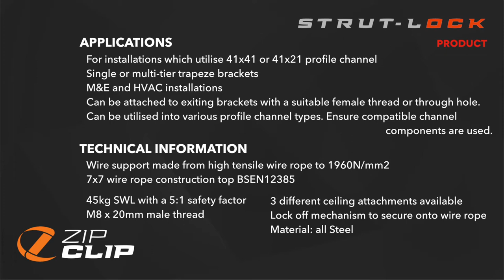Zip-Clip Strut-Lock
Strut-Lock is the safe, lockable and flexible solution to install single or multiple compositions of cables and HVAC applications.